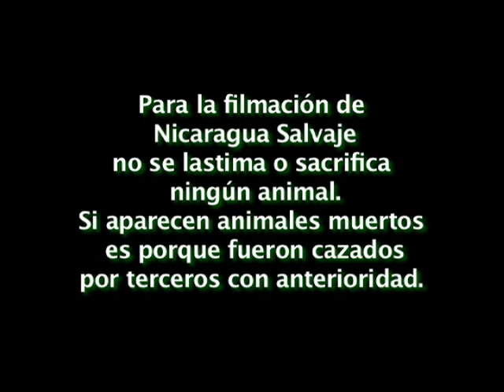Cusuco Parte 4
Cuarto programa sobre los cusucos, filmado en Solentiname